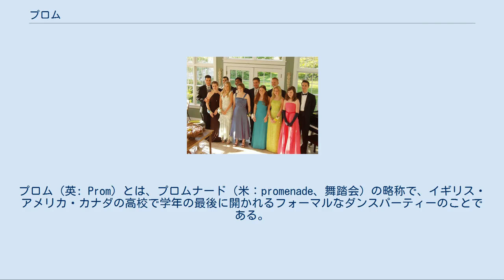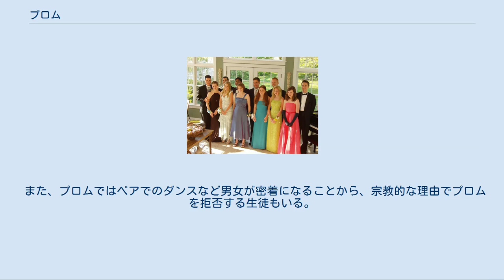プロム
プロム（英: Prom）とは、プロムナード（米：promenade、舞踏会）の略称で、イギリス・アメリカ・カナダの高校で学年の最後に開かれるフォーマルなダンスパーティーのことである。
 高校最後の学年（日本の高3に該当）に開かれるものをシニア・プロム(Senior prom)、最後から2番目の学年（日本の高2に該当）に開かれるものをジュニア・プロム(Junior prom)という。
特に卒業時に開かれるプロムはアメリカやカナダの高校生にとってとても重要なイベントとなっている。
また、大学でもプロムが開かれることがある。
 参加は原則として男女のペアであり、相手は同級生でなくても良く、上級生や下級生はもちろん卒業生や学校外の者でも構わない。
また、参加は強制ではない。
そのため、相手がいなくて全く参加しない者や毎回違う相手と何度も参加する者など様々である。
パートナーを決めるのは男子が女子を誘うパターンが一般的で、卒業のプロムまでにパートナーを見つけられなかったり、思い通りの相手と組めなかったりすることが多々ある。
 一般的なプロムの衣装。
男性はタキシード、女性はドレスとコサージュを着用している。
 男子の衣装は普通タキシードであるが、目立つために派手な色をしたカマーバンドや蝶ネクタイをつける者もいる。
女子の衣装は普通ドレスやガウンであり、最近ではネイルアートなども定番となっている。
女子にとってドレス選びはとても重要で、アメリカではドレスのカタログ雑誌まで売られている。
また、男子は女子に花飾りやブーケを贈る習慣がある。
 一般的なプロムの内容はダンスや食事、おしゃべりなどで、基本的に夜に行われる。
会場は大抵飾り付けをした学校の体育館である。
都会の高校ではホテルの会場を借りたり、リムジンをチャーターすることもある。
会場ではロックバンドやDJが登場し場を盛り上げる。
BGMとしてロックは定番であり、ヒップホップも人気が高い。
また、ダンスのあとには大抵、投票によってキングとクイーンを決めるイベントがある。
 会場の準備や後片付けなどで保護者が協力することが多いが、これは生徒たちが飲酒やドラッグ、不健全性的行為などの問題行為を起こさないよう見張るためでもある。
また、プロムが終わったあとポスト・プロムやアフター・プロムと呼ばれる二次会のようなパーティが開かれることがあるが、これは学校の行事ではなく、皆カジュアルな服装をしていてホームパーティーのようなものである。
 アメリカの青春映画やテレビドラマの中で度々重要なイベントとして登場している。
 プロムはそのフォーマルな様式や人気者（主としてジョックやクイーンビー）だけが目立ちやすいイベント構成のため、一部の生徒から反発を受けており、反対集会「アンチ・プロム」（Anti-prom）が有志の生徒たちによって、しばしば開かれている。
アンチ・プロムは反対やボイコットを示すだけでなく、生徒が独自に開催する非公式のプロムの形態をとることもある。
当然、この場合は学校側は全く関わっておらず、教師の管理下外で行われることになる。
そのため、仲のいい友人や同性愛の仲間と少人数で開くことができるので、自由に予算が設定できたり、好きな音楽だけを流せたりするなど、公式のプロムより気軽に楽しめることもアンチ・プロムを開く大きな理由となっている。
 また、プロムではペアでのダンスなど男女が密着になることから、宗教的な理由でプロムを拒否する生徒もいる。